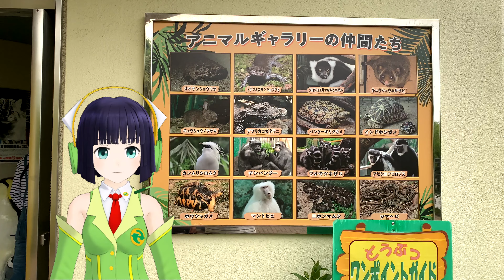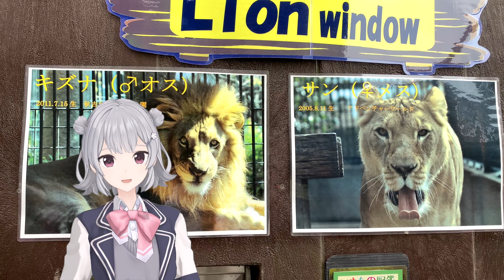【Vtuber】夏休み自由研究はここで決まり！旅ログ 高知県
沢山の人に視聴してくれる事が何より嬉しいです。
今回は「Vtuber 夏休み自由研究はここで決まり！旅ログ 高知県」です。
チャプター
0:00 オープニング
0:21 ワンパーク高知について
0:44 アニマルギャラリー
1:28 賑わいの動物園
2:02 高知の中心
2:22 ふれあい広場
3:02 自由研究に
こちらのYouTube番組は、女子旅Vlogです。
Vtuberのキャラが車で楽しい場所や旬な情報をお届けします。
理由は、自然を感じて癒される事が大切だと感じるからです。
１人旅や家族旅、カップル、男同士、女同士でワクワクしたり気分転換が出来ると共有、共感が楽しい気分に！
行く地域は、岡山　姫路　神戸　大阪　京都　鳥取　島根　広島　高知　徳島　香川
撮影する物は、水族館　博物館　ミュージアム　城　鉄道　紅葉　桜　動物園

GoogleアルゴリズムやSEOを独学中です。

ウクライナに平和が訪れますように